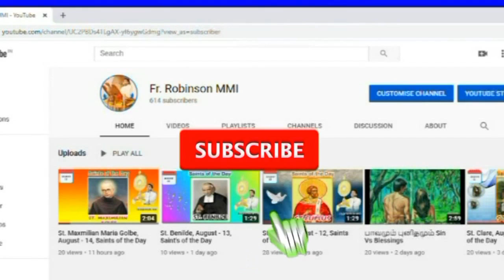Saint Margarat Mary/புனித மார்கரெட் மரியா/ October 16 (Saints of the Day)